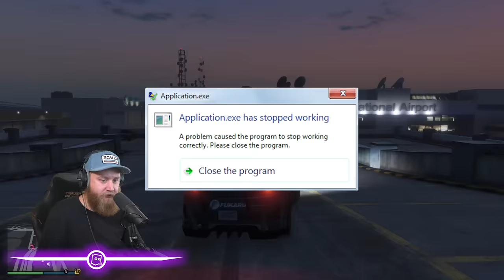Playing Tag With Drift Cars In GTA 5!